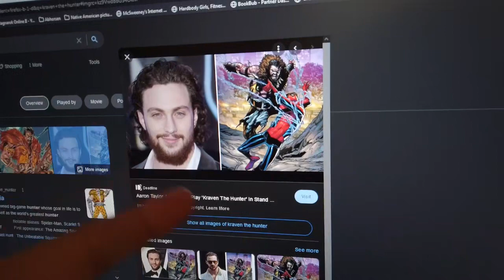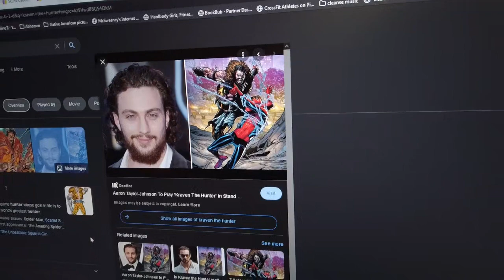Marvel Shang chi 2 Conan Crossover Film With Black Lightning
Chang chi is gonna take you back to the past.